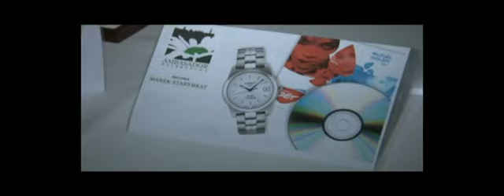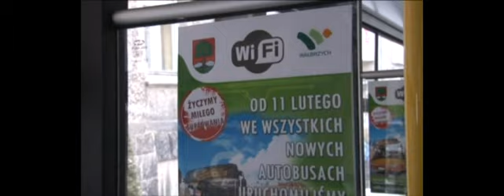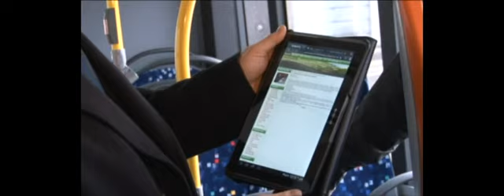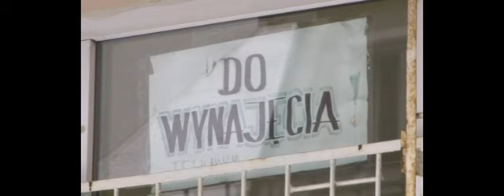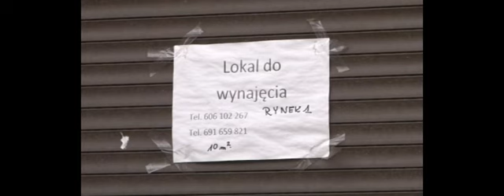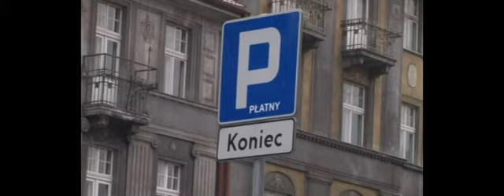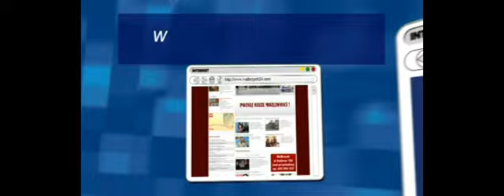Serwis Informacyjny 11 02 2013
Serwis Informacyjny - 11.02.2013, telewizja Wałbrzych, Nowi ambasadorzy Wałbrzycha. WiFi w komunikacji miejskiej. Coraz mniej sklepów w Śródmieściu. Co dalej z miejscami parkingowymi przejętymi od Starostwa Powiatowego?